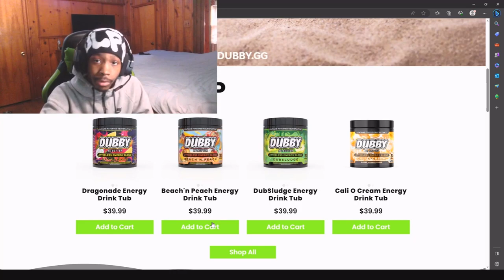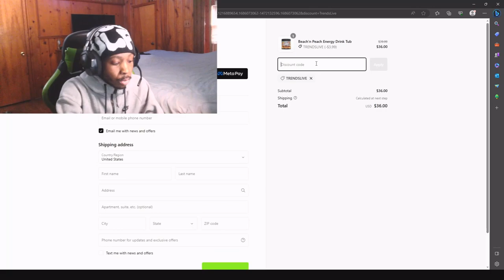NEW! Mortal Kombat 1 LIN KUEI Trailer ! *This Is Insane*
New pc video before this video go show love ! 🔥

Appreciate everybody for showing love !